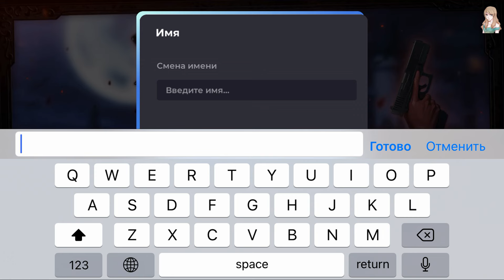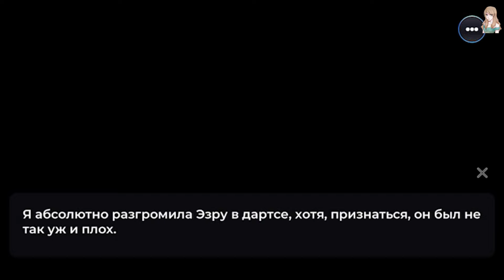Vampire Hearts Forever / Вампирские сердца навсегда / Глава 1 / Ревнивец / 💎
Vampire Hearts Forever / Вампирские сердца навсегда

В войне против вампиров именно тебе предстоит изменить ход событий. Благодаря своей природной способности определять вампиров по запаху, ты попала в лучшую команду охотников — сильнейший в округе дуэт из Эзры и Гранта.

Вы работаете вместе уже пару лет и хорошо сработались. Ваша троица методично уничтожает одно логово вампиров за другим, не оставляя клыкастым преступникам ни шанса. Хотя ты веришь, что не все вампиры злые, твои товарищи по команде так не думают… Вот только близок день, когда тайное станет явным, рискуя разбить вашу слаженную команду, перевернув представления о мире с ног на голову.

С приближением конца, будешь ли ты продолжать придерживаться привычного, или встанешь на сторону правды?

Payeer - P83186686
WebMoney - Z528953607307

* Видео было интересно? - Это лучшая мотивация для меня, мне будет приятно =)